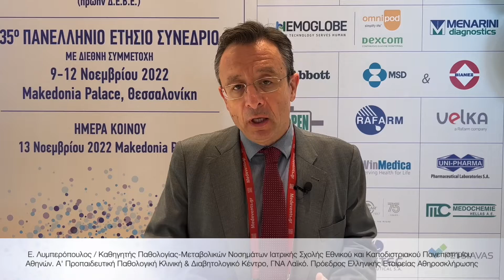Ε. Λυμπερόπουλος, Καθηγητής Παθολογίας-Μεταβολικών Νοσημάτων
Ε. Λυμπερόπουλος / Καθηγητής Παθολογίας-Μεταβολικών Νοσημάτων Ιατρικής Σχολής Εθνικού και Καποδιστριακού Πανεπιστημίου Αθηνών. Α' Προπαιδευτική Παθολογική Κλινική & Διαβητολογικό Κέντρο, ΓΝΑ Λαϊκό. Πρόεδρος Ελληνικής Εταιρείας Αθηροσκλήρωσης